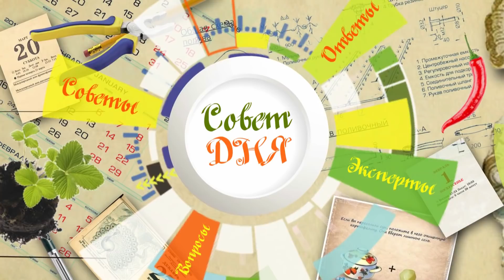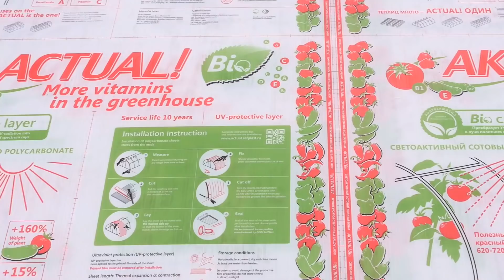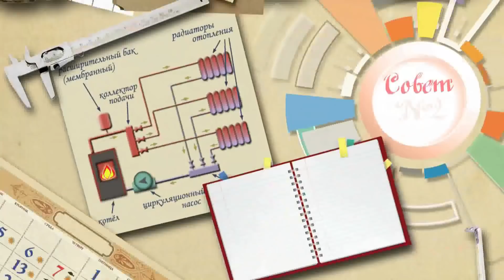Подготовка теплицы к зиме